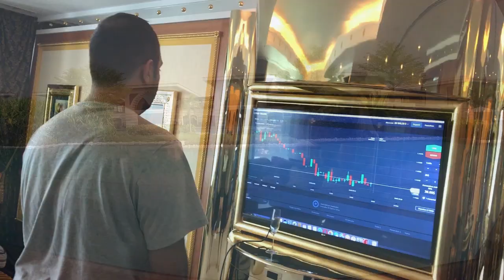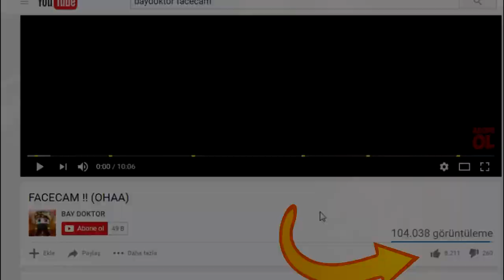KAFANI ÇARPARSAN ÖLÜRSÜN !! (DROPPER MAP) - Minecraft